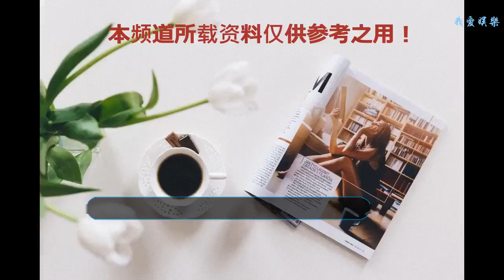8年前楊冪困難時他伸手援助，8年后楊冪提攜他做男二再次爆紅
童星出道的楊冪，如今已經是娛樂圈里的具有代表性的明星之一了，她是內地的四小花旦之一，也是公認的電視劇收視率女王，相信很多人都有看過她的影視作品，不管是古裝劇也好，還是現代劇也好，總是那么的吸引人。雖然是童星出道，又有著極其出眾的外表，但是在娛樂圈里還是摸打滾爬了好多年，這才有了今天如此傲人的成績。
    其實在很早之前，楊冪曾簽約過香港的一個經紀公司，但是在香港這個明星輩出的地方，她明顯不占優勢，盡管她在內地的發展非常好，并且有一定的知名度，但是在香港，只是一個無名小輩而已，所以在演藝這條路上受到過很多的打擊。
    楊冪曾經參演過一部奇幻古裝劇，叫做《十二生肖傳奇》，這是由郭品超，陳浩民，李曼等人主演的影視作品，說到這里，不得不提一下郭品超，那個時候的他擔任劇中的主角，并且幫助過楊冪，如今時隔八年后，楊冪不忘恩情，選擇助他一臂之力。
    郭品超，1977年出生的他是一位臺灣演員，也是一名模特，同時還是一名歌手，19歲那年開始從事模特工作，在2000年的時候，因串演了一部電視劇而被發掘，從此也就踏入了演藝圈中，后來又跟安以軒合作主演了偶像劇，從此一炮而紅。他的演藝事業可以說是非常順利的，每一部作品都非常優秀，而且深得觀眾的喜愛，還曾經拿過上海電影節的傳媒大獎。
    郭品超除了有演技方面的天賦以外，還有著令人羨慕的形象，不僅顏值高，而且身材也超完美，是很多女孩子心目中的男神形象，另外他的才華也極其出眾，曾經發行過多部唱片，受到了很多歌迷的追捧。那個時候的他非常風光，是一位炙手可熱的明星。
    不過娛樂圈里總是這樣，很多明星都是紅極一時，而郭品超也是如此。后來的他雖然也有陸陸續續的拍攝作品，但是卻沒有像以前那么受歡迎了，所以人們對他的關注量開始下降，在娛樂圈中，作為偶像劇出道的他漸漸的被新人取代，也就慢慢的淡出了觀眾的視野。
    然而楊冪就不同了，雖然之前出演過很多影視作品中的配角，但是她一直都在進步，也在不斷的改善，如今的她也成了炙手可熱的大明星，而且還成了老板，更是捧紅了許多藝人。而楊冪對于當年郭品超幫助她的事件，一直都沒有忘，如今她選擇了報恩，在自己2017年的一部作品中，郭品超擔任劇中的男2號，也就是大家熟悉的秦天宇，劇中的他一直獨戀楊冪，然而這個角色非常的討喜，圈得了很多粉絲。
    就在范冰冰的古裝大劇中，也有郭品超的參演，看來有了楊冪的助力，這次他又要爆紅了！